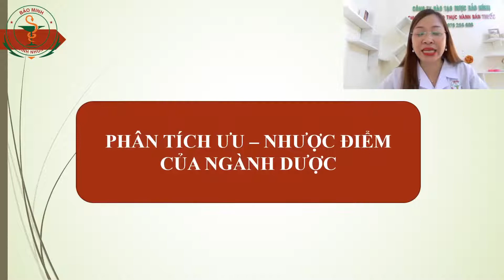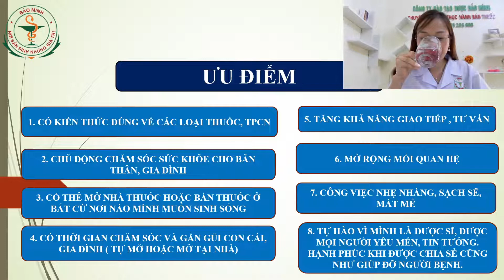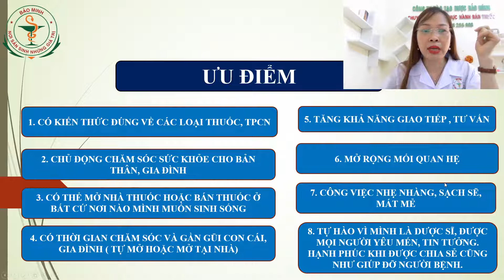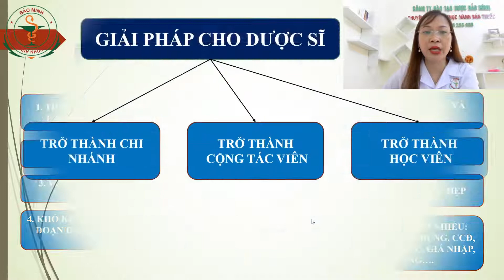Những Ưu và Nhược điểm trong kinh doanh nhà thuốc/Ds Nguyễn Thanh Hoa /Hotline 0978355688/0378255688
🎁🎁 Học Bán Thuốc Online ! Tại Sao Không?

🔸Với phương pháp giảng dạy trực tiếp qua Livetream hoặc các video đã có sẵn các bạn sẽ đc học trực tiếp với giảng viên như đến tại nhà thuốc để học !

🔸Trong quá trình học Các bạn Sẽ đc cô Nguyễn Thanh Hoa Dược sỹ - Giám Đốc Công Ty Đào Tạo Thực Hành Bán thuốc Bảo Minh trực tiếp giảng dạy.

👉Các bạn sẽ đc Tổng hợp lại toàn bộ các tên thuốc theo từng nhóm - những công dụng liều dùng chính - và tổng hợp lại các bệnh hay gặp ở nhà thuốc với các tình huống bệnh Thông thường thiết thực nhất !

❇️ Đối tượng tham gia khoá học :

✅Sinh viên năm 1-2-3 đang học các trường !
✅Sinh viên đã ra trường chưa có việc làm.
✅Các nhân viên đã đi làm nhưng muốn bổ túc thêm kiến thức !
✅Các bạn ko học chuyên môn Ngành Dược nhưng muốn tìm hiểu và học hỏi thêm các thuốc để sử dụng Thuốc Đúng - Đủ - Đều cho mình và người thân tránh lạm dụng thuốc và nhờn thuốc !

❇️ Ưu điểm :

✔️Học mọi lúc mọi nơi trên Điện thoại .
✔️Đc xem lại, học lại những kiến thức đã đc lưu lại trong nhóm kín.
✔️Không phải đi đến nhà thuốc để học .
✔️Chi phí rẻ hơn so với khoá học trực tiếp .
✔️Vẫn đc nhận biết mặt thuốc thông qua hình ảnh đc chụp lại gửi vào nhóm !
✔️Các tình huống hay gặp ở nhà thuốc sẽ đc chia sẻ trong quá trình học online !
✔️ Bạn Được học thử 1-2 buổi FREE !

❇️ Bạn đc học những gì trong khoá học Online?

✔️ Học Tổng hợp lại toàn bộ các thuốc theo từng nhóm .
✔️ Học Tổng hợp lại các bệnh Thông thường hay gặp ở nhà thuốc .
✔️Học cách Kê đơn phối kết hợp các thuốc để điều trị các bệnh Thông thường !
✔️ Học tư vấn bán hàng tăng doanh số.
✔️ Học Lý Niệm Bảo Vệ sức khỏe .
✔️ Học Sơ Đồ chuyển hoá Canxi .
✔️ Học Lý Niệm Hỏa Trị Liệu .
✔️ Học định hướng tư duy Kinh Doanh .
✔️ Học Quản Lý Nghiệp .

🇻🇳 Số 200 Phú Diễn, Bắc Từ Liêm, Hà Nội